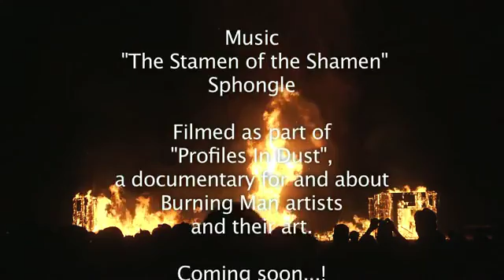15 Webcast 01 Ode to Art